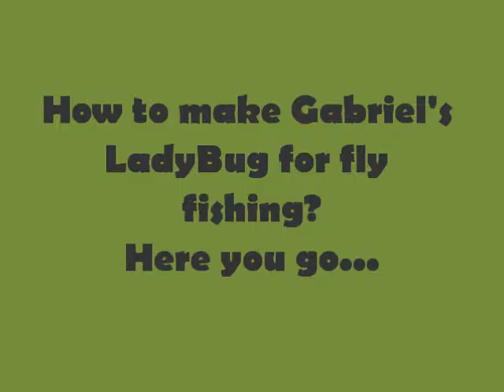How to tie Ladybug for fly fishing (step by step) within two minutes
How to tie Ladybug for fly fishing within two minutes? There you go...

Music is not my:
1. ENYA - Only If...

Do want to become friends on Facebook? My Facebook